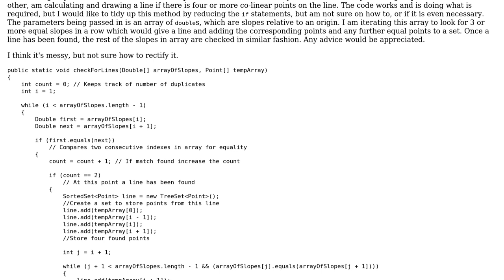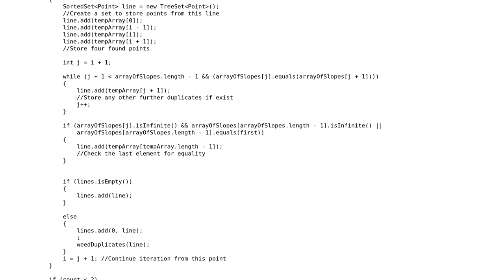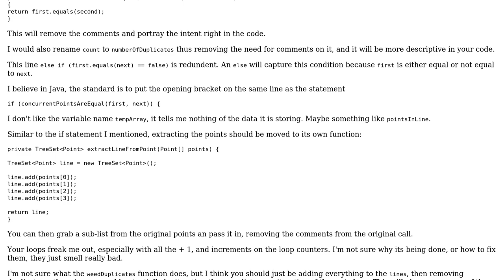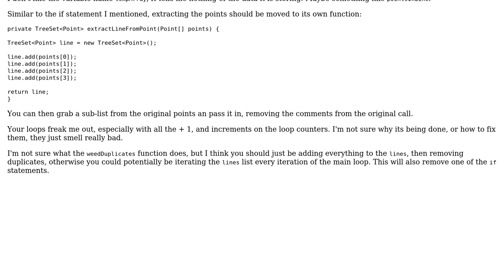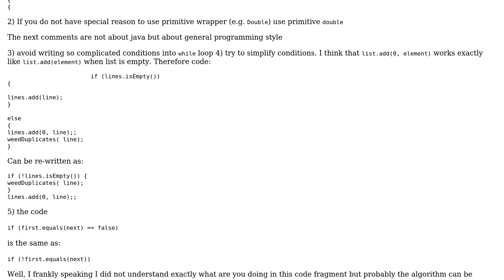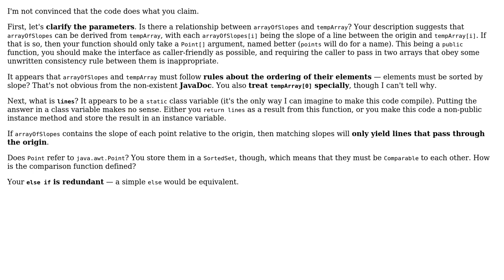Code Review: Refactor code to find four co-linear points (4 Solutions!!)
Code Review: Refactor code to find four co-linear points

With thanks & praise to God, and with thanks to the many people who have made this project possible! | Content (except music & images) licensed under CC BY-SA | Music | Images & others | With thanks to user PhilipGough user Jeff Vanzella user Carl Manaster user 200_success and the Stack Exchange Network Trademarks are property of their respective owners. You are responsible for your own actions.